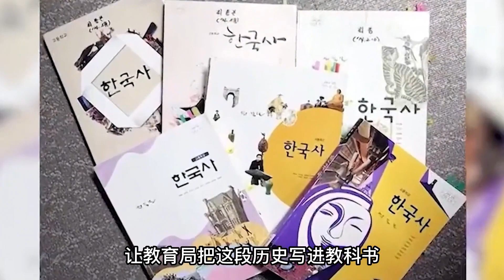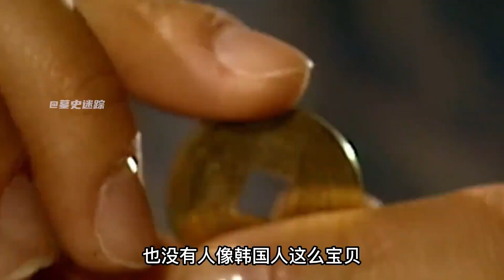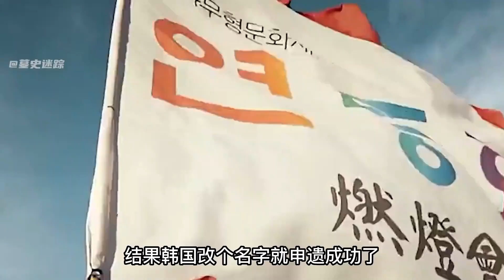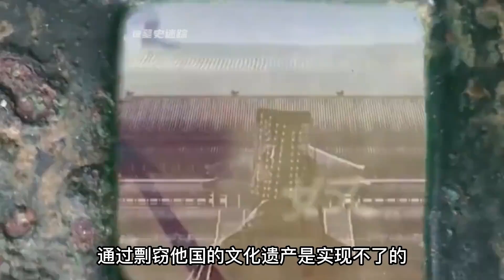韩国古墓挖出中国文物，不顾中国阻拦直接申遗，转眼我国出土12吨